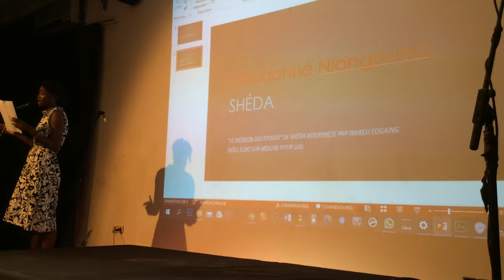Soirée d'hommage à Wakeu Fogaing au Laboratoire de théâtre OTHNI